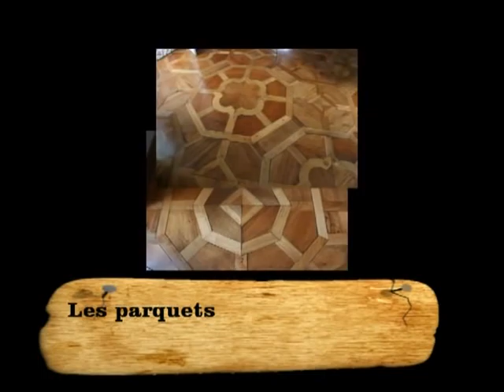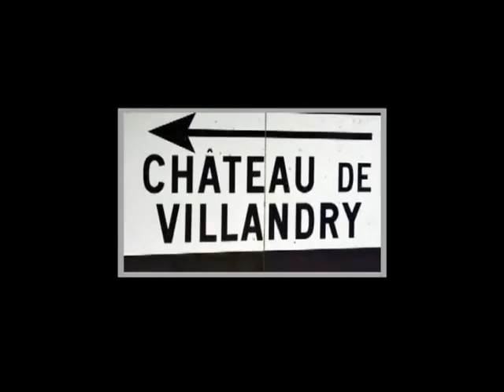Chateau de Villandry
Visite du Château de Villandry près de Tours. A voir, magnifique.